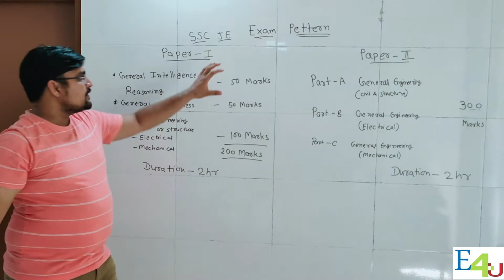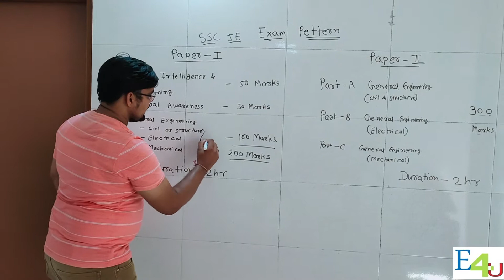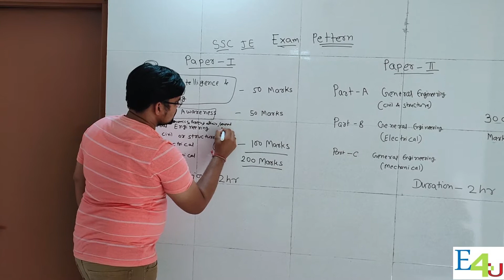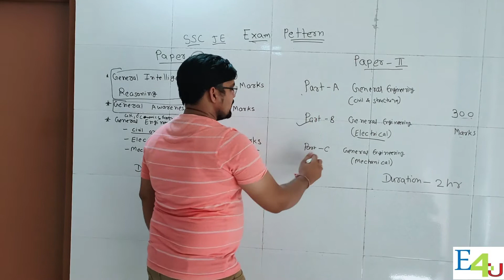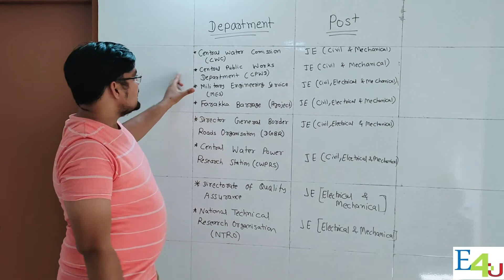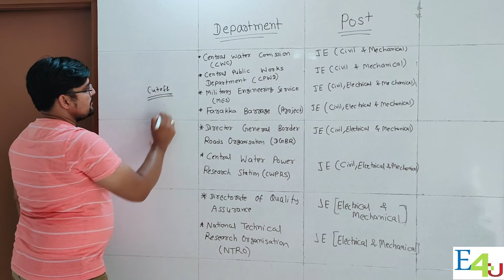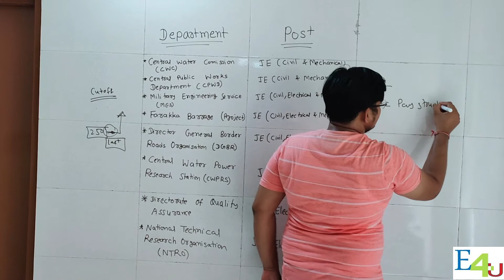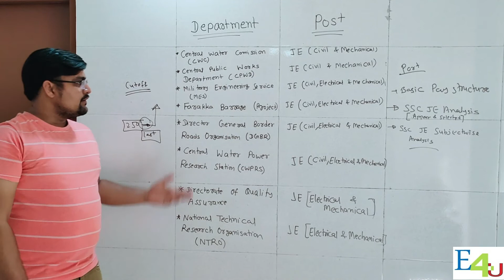SSC JE Exam Details Part-1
Hi Friends

We are starting a series of videos on SSC JE Exams. In our video, you will found the information regarding SSC JE Exams.

SSC JE Part-1 (Exam Pattern and Department Post)
We will shortly upload Part-2 and so on.
If you have any queries or any suggestion please comment us.

If you missed out to watch our previous video then click on the below  link.